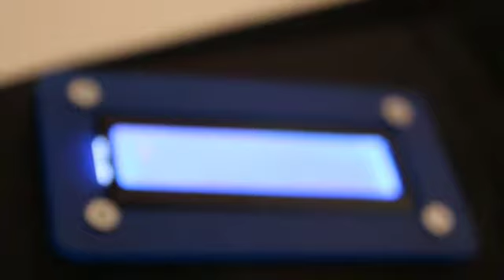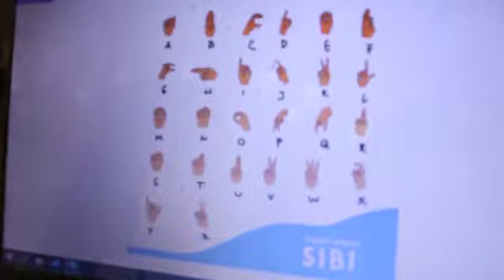SANTRI HK 2 TEMUKAN ROBOT SARUNGTANGAN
KOMPETISI ROBOTIC  MADRASAH TAHUN 2021